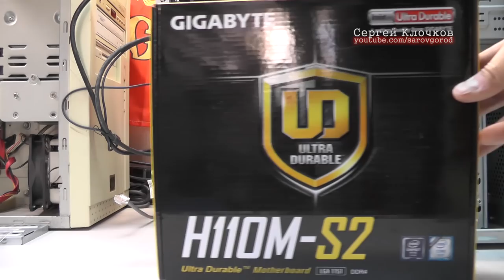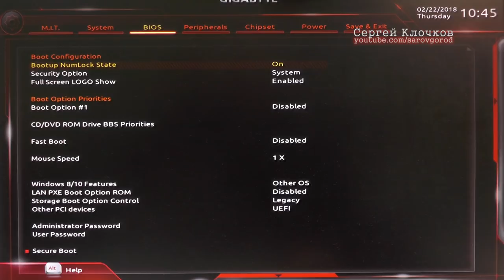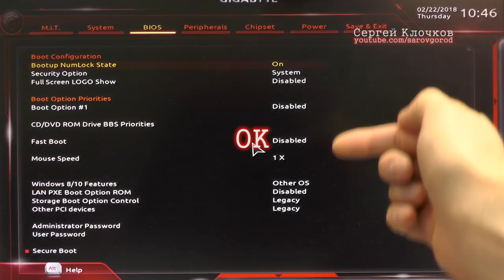Сбрасываются настройки биос новая материнская плата